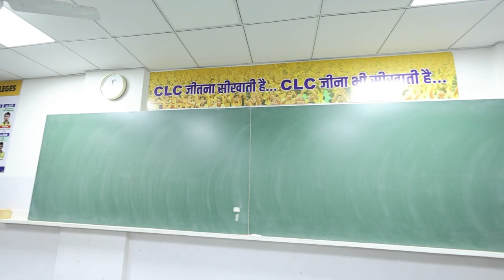कश्मीर से कन्याकुमारी.... हर घर CLC ...... हर दिल CLC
विभिन्न भाषा और संस्कृति के साथ विविधता में एकता को सार्थक करते हुए सफलता के पथ पर अग्रसर CLCians.
देश के लगभग हर राज्य के छात्र CLC में रहकर NEET/JEE/NDA में सफलता के सपनों को पूरा करते हुए एक नव भारत के निर्माण की ओर कदम बढ़ाते हुए.